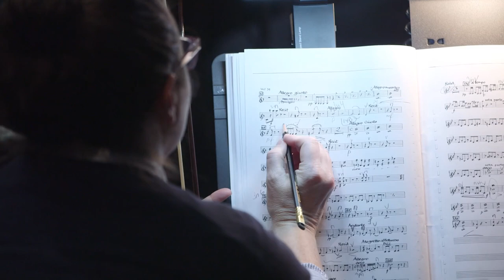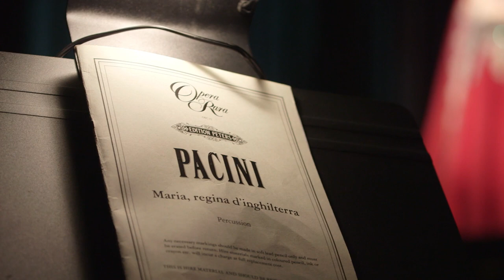Behind the Scenes: Maria, Regina d’Inghilterra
Go behind the scenes at rehearsals for Odyssey Opera's upcoming production of Giovanni Pacini's Maria, Regina d’Inghilterra.

Odyssey Opera welcomes Founding Artistic Director of Commonwealth Shakespeare Company, Steve Maler, who will direct this fully staged production. Artistic and General Director Gil Rose will conduct Metropolitan Opera soprano Amy Shoremount-Obra, who brings Queen Mary I to life. Join the Journey, Pacini’s Maria, Regina d’Inghilterra November 1st and 3rd at the Huntington Avenue Theater.

Amy Shoremount-Obra - QUEEN MARY I
Alisa Jordheim - CLOTILDE TALBOT
Kameron Lopreore - RICCARDO FENIMOORE
Leroy Davis - ERNESTO MALCOM
James Demler - GUALTIERO CHURCHILL
Steve Maler - DIRECTOR
Gil Rose - CONDUCTOR

Huntington Avenue Theatre

Video by Ball Square Films